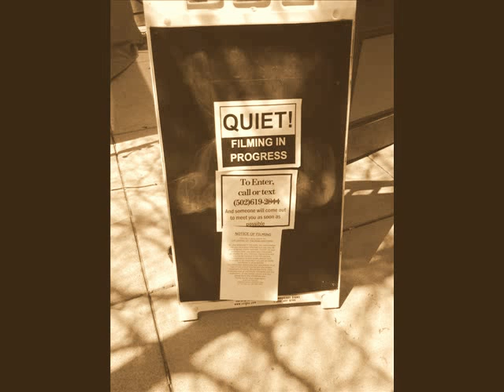The Legend of the Reno Brothers - Cast and Crew Take 2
The Legend of the Reno Brothers and the First Train Robbery is a docudrama written and directed by Anthony Susnick and Morgan Raque.

It is the true story of the legendary brothers from Seymour Indiana who terrorized the Midwest after the Civil War with their gang of more than 100 other outlaws that historian Mark Boardman says, "Wouldn't be matched until organized crime in the 1920's".

The film ...tells brutal story of not just the brothers, but a growing town filled with corruption and inhabited by thieves, counterfeiters, murderers and rapists that was at one time considered one of the most dangerous places in the United States.

It's a forgotten part of history with a finale that caused an International incident that made newspapers all over the world. Historian Loren Noblitt states, "Everything the James Gang, Cole and Younger gangs did, they learned from the Renos."

Through interviews with historians, tours of actual locations and top notch acting, The Legend of the Reno takes the adage, "Truth is stranger than fiction" to a whole new level.
Before Jesse James; before Billy the Kid; before Tombstone -- there was the Reno's.

Still in production, the film will be released Fall 2013.